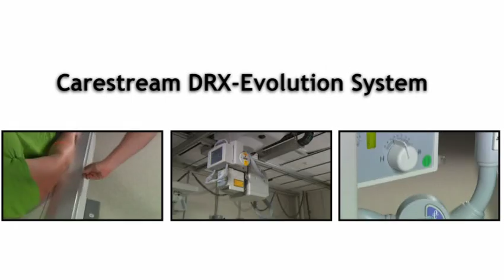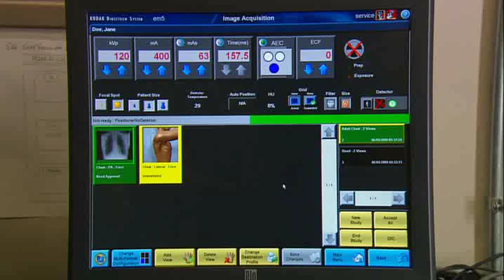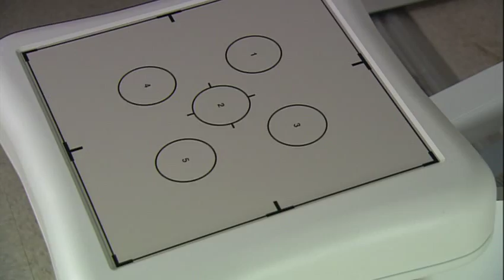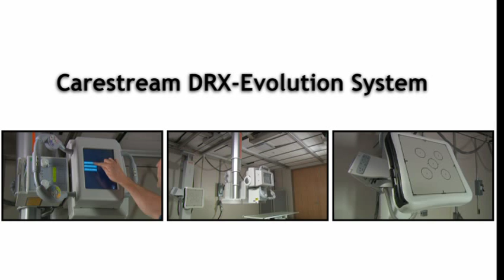Carestream Health's DRX-Evolution System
Product overview of Carestream Health's DRX-Evolution System, featuring the industry's first wireless, casette-sized detector, the DRX-1, along with a full DR Suite. The system enables radiology departments and imaging centers to convert to digital radiography (DR) today that will grow to fit your needs tomorrow.